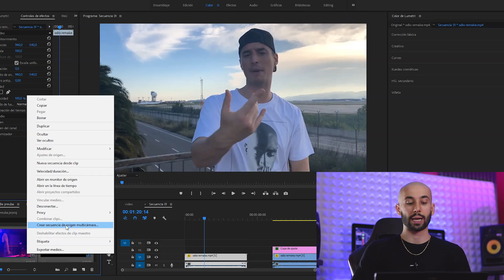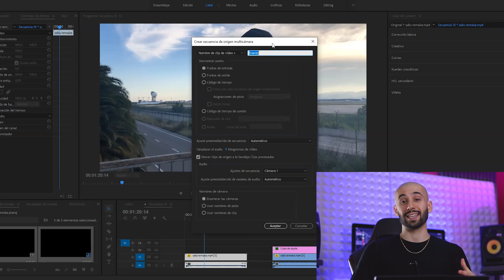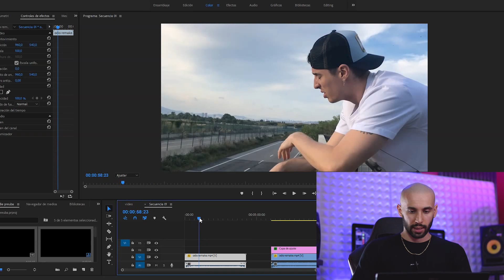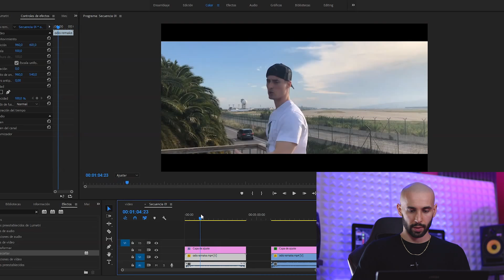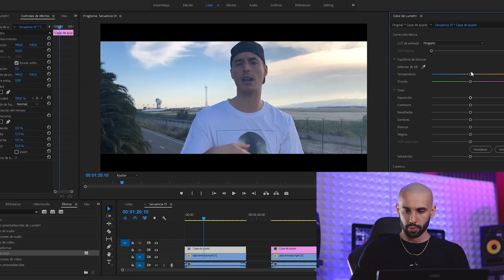🎤✅ Cómo hacer un VIDEOCLIP con el MÓVIL ✅(Con celular📲)[El PASO A PASO😉] Así se verá PRO!!!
🎁¿CANTAS? Descarga GRATIS el MÉTODO A.L.T. con el PASO a PASO para desarrollar tu carrera musical con ÉXITO!
🔴¿Necesitas ayuda con tu proyecto musical? Infórmate de nuestro servicio de asesoramiento para cantantes y grupos musicales